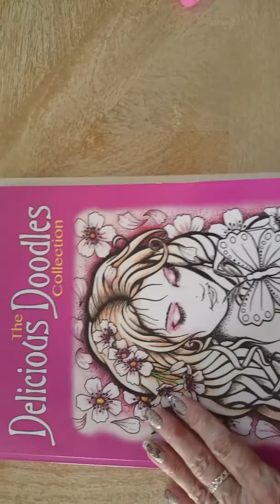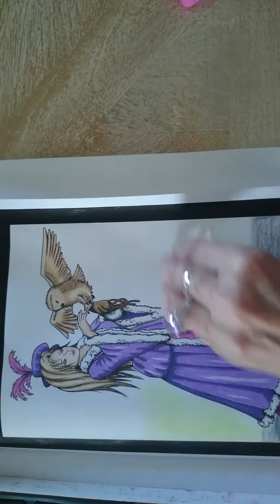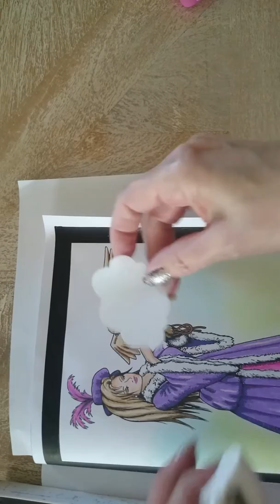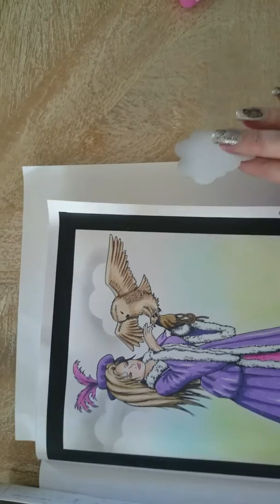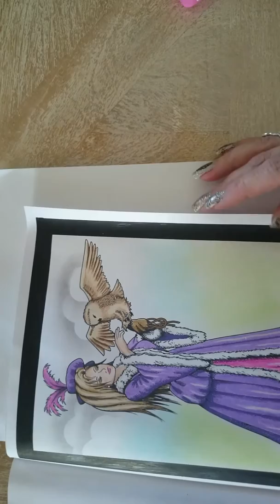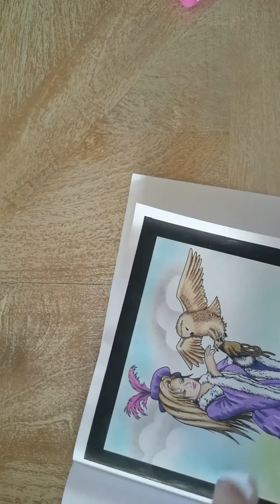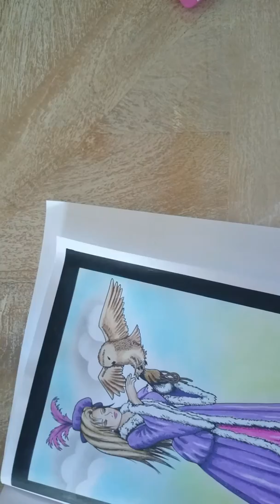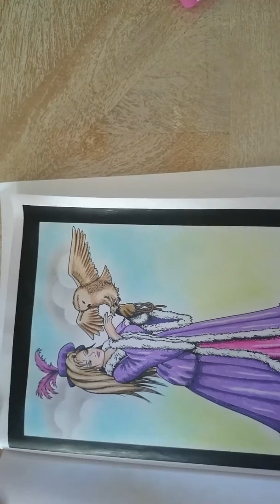Fond aux Pastels secs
Pastels SARGENT art ma page Facebook